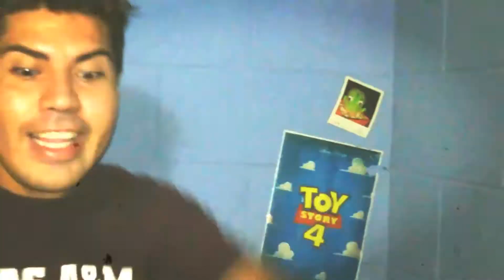Adios 2016, Bienvenido 2017 - JoshTuber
No podía hecharme más vacación. y para desearles un feliz año hice este vídeo.  Espero que este año sea mucho de éxito para todos ustedes que me han apoyado este año.  Los requiero. y si no te has suscrito a mi canal aún...